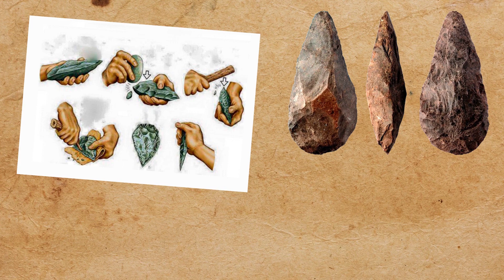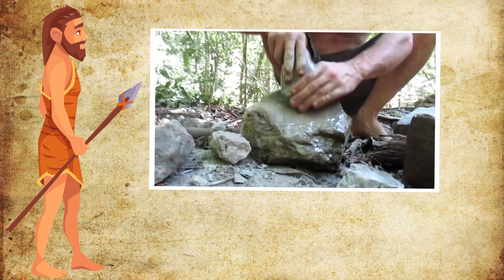PRÉ-HISTÓRIA - Paleolítico, Neolítico e Idade dos Metais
Bem-vindos a mais um vídeo incrível aqui no nosso canal! Hoje vamos explorar a pré-história, uma época fascinante que se estende por mais de 3 milhões de anos antes da invenção da escrita.

Vamos começar com a evolução da espécie humana. Há cerca de 6 milhões de anos atrás, os nossos antepassados eram primatas parecidos com macacos. Mas, ao longo dos milênios, eles foram se desenvolvendo e se adaptando ao ambiente ao seu redor, o que levou a grandes mudanças em sua anatomia e habilidades. A habilidade de caminhar ereto, por exemplo, foi um grande avanço para a sobrevivência da espécie.

Com o tempo, os seres humanos começaram a usar ferramentas rudimentares feitas de pedra e madeira para caçar e coletar alimentos. Isso marcou o início da Idade da Pedra, que se dividiu em três períodos: Paleolítico, Mesolítico e Neolítico.

No Paleolítico, as ferramentas eram simples, como as pontas de lanças e as lâminas de pedra. No Mesolítico, as ferramentas foram refinadas e os humanos começaram a utilizar técnicas de pesca e de coleta de frutas e vegetais. Foi no Neolítico que a agricultura foi descoberta, o que permitiu que os humanos deixassem de ser nômades e se estabelecessem em um lugar, formando as primeiras comunidades.

Com o tempo, os humanos desenvolveram ainda mais suas habilidades e começaram a trabalhar com metais, dando origem à Idade dos Metais, que se dividiu em Idade do Bronze e Idade do Ferro. Nessa época, as ferramentas e armas foram aprimoradas e a sociedade humana se tornou cada vez mais complexa.

Enfim, a pré-história foi um período muito importante para a história da humanidade, que marcou o início da evolução da espécie humana e o desenvolvimento de diversas habilidades e técnicas que foram fundamentais para a construção da sociedade que temos hoje.